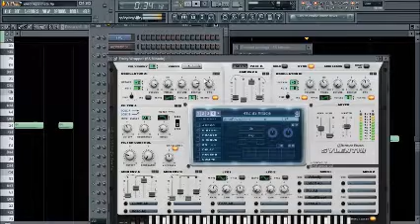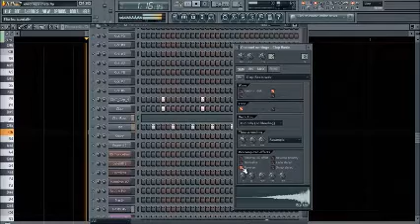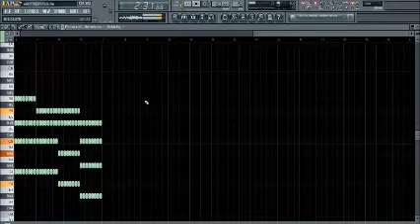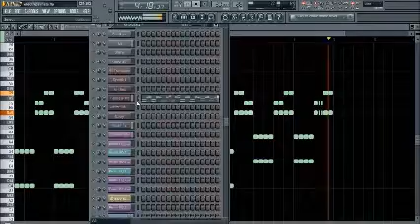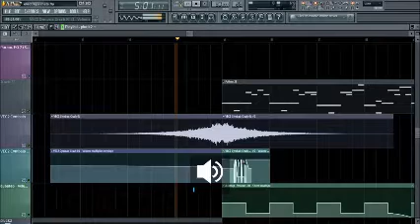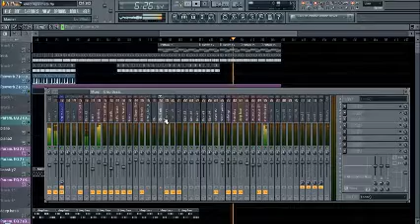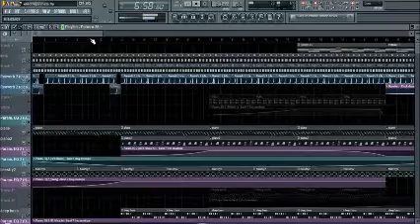Some electro in Fl Studio 10 | DJ Hgb | Album download on description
Oh! I´ll have to return to my techno music :P
I left them to try new genres (dubstep, electro...) and my next 2 themes will be house and like...
I´m going to upload an album to megaupload with my last 10 songs!! I´ll put the link here () when this video get over 10 likes, so... you know...

What more to say...?

Add the video to favourites...

And all this shit. :P

Happy new year to all of you and merry christmas :)

DJ Hgb | Electronic music producer | Spain